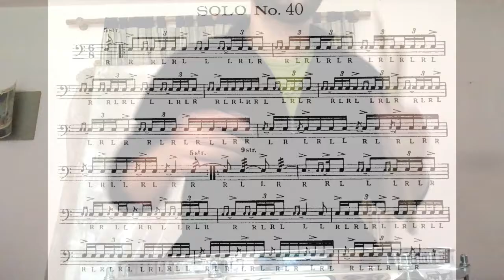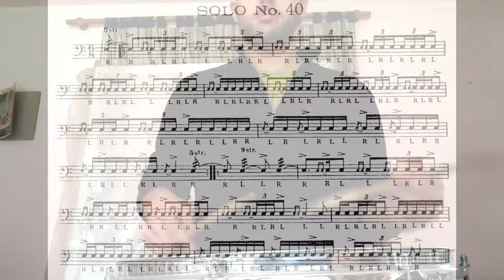Solo #40. Wilcoxon 150 rudimental solos.